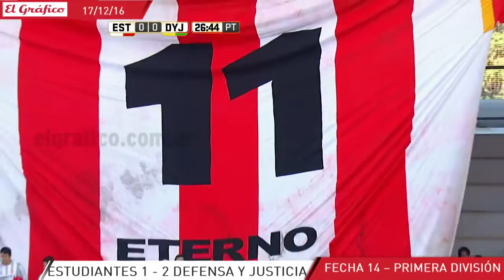Estudiantes 1 - 2 Defensa y Justicia, el resumen| FitBood